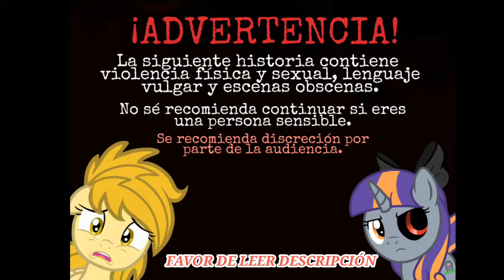MLP [❌CROSSED EQUESTRIA❌] ~ Parte 1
- Bien, pues éste es mi primer video y espero les guste, ahora si pondré todo lo necesario que deben saber por éste fanfic.

En primer lugar debo decir que éste fanfic yo no lo escribí, en realidad pertenece a un@ autor@ de habla inglesa que se hace llamar "AutomaticWriter". Ésta persona tiene su cuenta en wattpad pero misteriosamente todas sus historias fueron borradas de la plataforma de un dia para otro. Entre esas historias se encontraba ésta que la tenía guardada en mi biblioteca y por eso no se me borró, yo lo único que hice fué traducirla. Por lo que los créditos de la historia van para (él/ella).

Hoy en día tengo entendido que su cuenta dejó de ser actualizada desde 2018 y tampoco encontré la razón del porque borró sus historias.

- Las imágenes vistas en éste video fueron editadas por mi, mas algunos vectores fueron sacados de Deviantart.

La música de éste video: (Sería genial que apoyaran a éstos artistas ya que tienen muy buenas piezas musicales).

Used for Now/Then bumpers. A Time Warner Company. The Cartoon Network is a part of the Turner Broadcasting System.